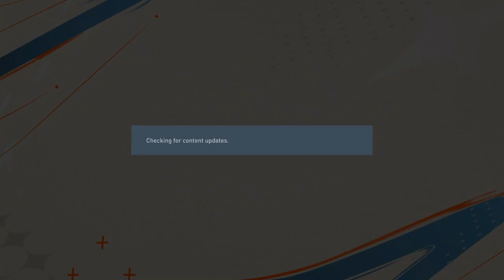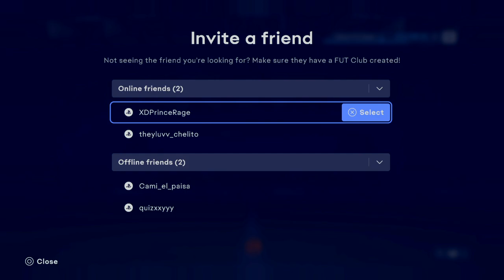FIFA 23_20230916183925